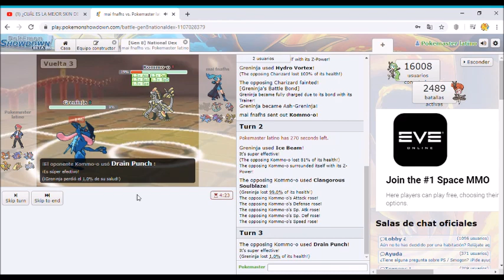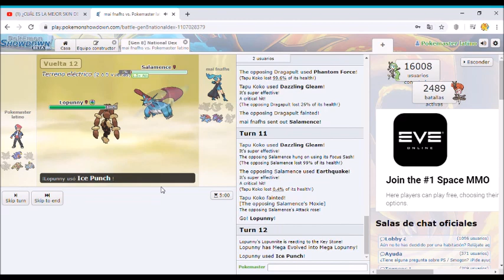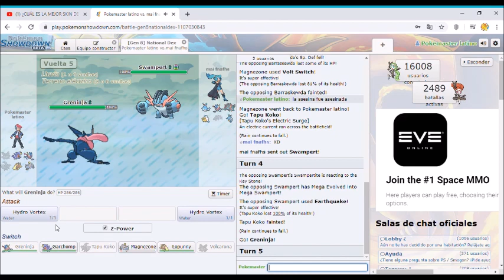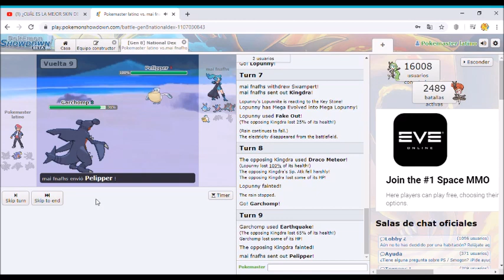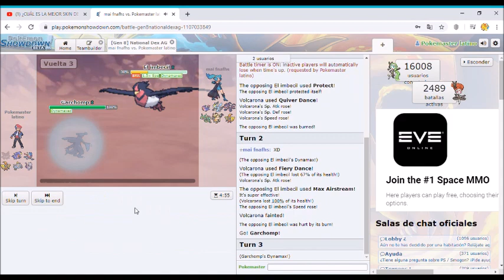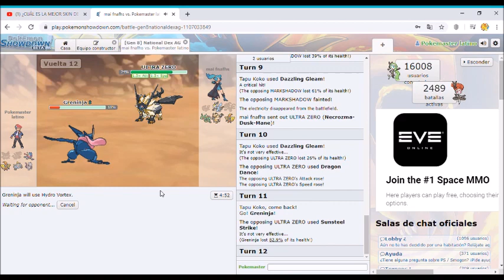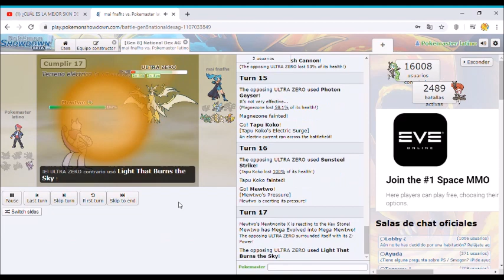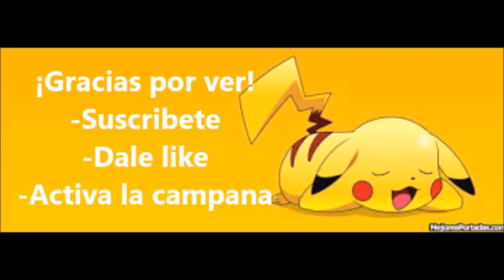Zero the cat electric human vs pokemaster latino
COMBATE SHOWDOWN
miniatura hecha por sumasshu